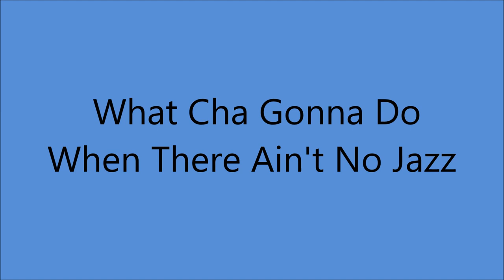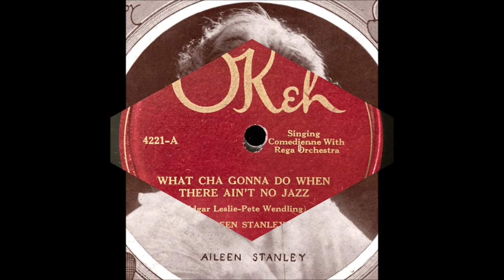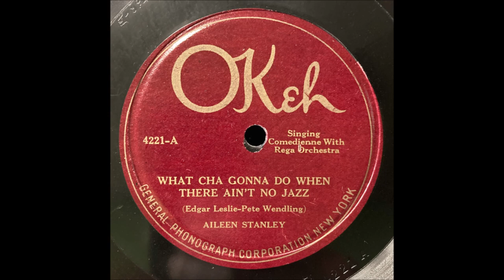Aileen Stanley - What Cha Gonna Do When There Ain't No Jazz (c.1920).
(Written by   Edgar Leslie - Pete Wendling).
Recorded 12 May 1920 by Esther Walker

Issued on   Okeh 4221 A.

Recorded  Circa September 1920 New York  -
Aileen Stanley [vcl solo] with  the Rega Dance Orchestra